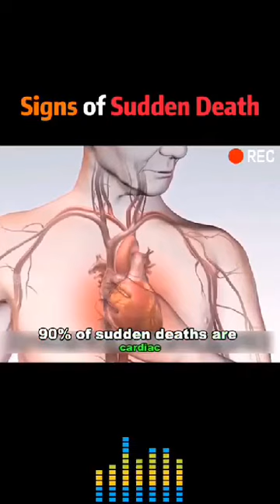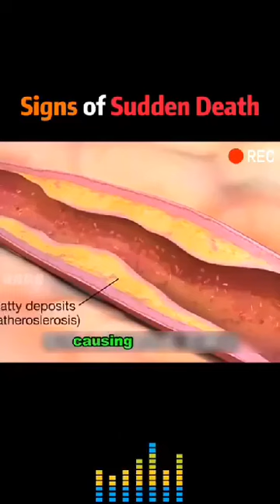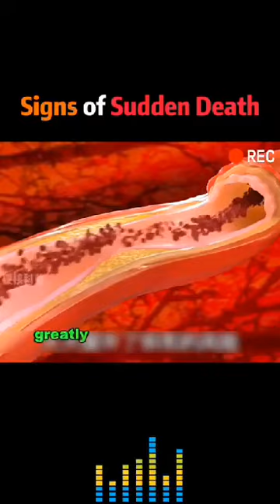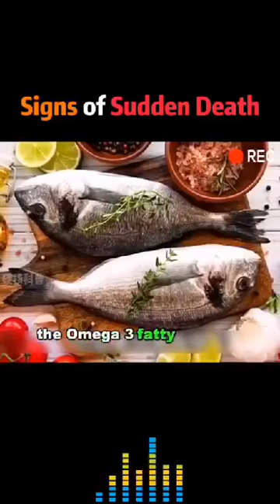Signs of Sudden Cardiac Arrest 😰